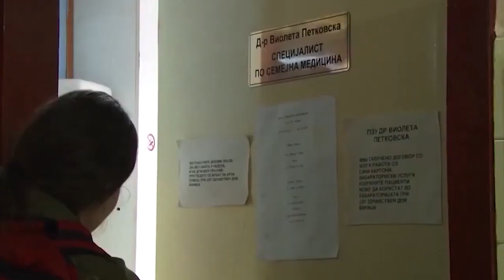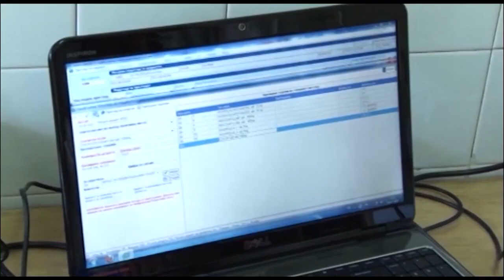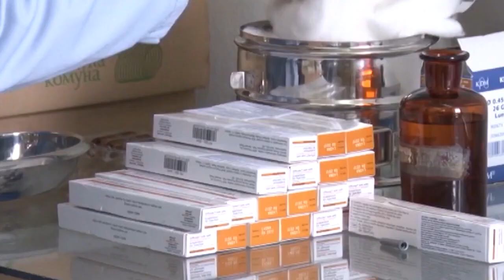Епидемијата за големата кашлица се сели низ градовите